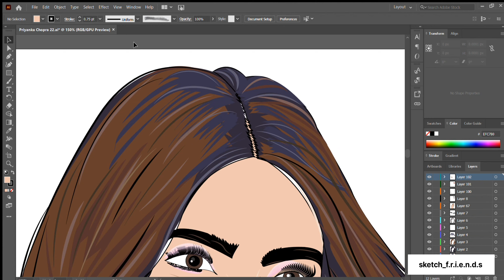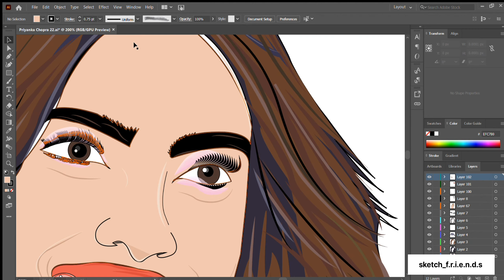Priyanka Chopra vector art | Vector art using Adobe Illustrator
Priyanka Chopra vector art
vector art is made in adobe illustrator
Priyanka Chopra cartoon art

*no COPYRIGHT will come until you use the video not for profit purpose

Priyanka Chopra Jonas born 18 July 1982)[1] is an Indian actress, producer, model and singer. The winner of the Miss World 2000 pageant, Chopra is one of India's highest-paid actresses. She has received numerous accolades, including two National Film Award and five Filmfare Awards. In 2016, the Government of India honoured her with the Padma Shri, and Time named her one of the 100 most influential people in the world, and in the next two years, Forbes listed her among the World's 100 Most Powerful Women.

Although Chopra initially aspired to study aeronautical engineering, she accepted offers to join the Indian film industry, opportunities which arose as a result of her pageant wins. She made her acting debut in the Tamil film Thamizhan (2002). She then made her Bollywood debut in The Hero: Love Story of a Spy (2003). She played the leading lady in the box-office hits Andaaz (2003) and Mujhse Shaadi Karogi (2004) and received critical acclaim for her breakout role in the 2004 thriller Aitraaz. Chopra established herself with starring roles in the top-grossing productions Krrish and Don (both 2006), and she later reprised her role in their sequels.
Following a brief setback, Chopra garnered success in 2008 for playing a troubled model in the drama Fashion, which won her the National Film Award for Best Actress, and a glamorous journalist in Dostana. Chopra gained wider recognition for portraying a range of characters in the films Kaminey (2009), 7 Khoon Maaf (2011), Barfi! (2012), Mary Kom (2014), Dil Dhadakne Do (2015) and Bajirao Mastani (2015). From 2015 to 2018, she starred as Alex Parrish in the ABC thriller series Quantico, becoming the first South Asian to headline an American network drama series, and returned to Hindi cinema with the biopic The Sky Is Pink (2019), which she also co-produced. Following her expansion into American television, Chopra also acted in a number of Hollywood films, such as Baywatch (2017), Isn't It Romantic (2019), We Can Be Heroes (2020), The White Tiger (2021), and The Matrix Resurrections (2021).

Chopra promotes social causes such as environment and women's rights and is vocal about gender equality, the gender pay gap, and feminism. She has worked with UNICEF since 2006 and was appointed as the national and global UNICEF Goodwill Ambassador for child rights in 2010 and 2016, respectively. Her namesake foundation for health and education works toward providing support to underprivileged Indian children. In addition to her acting career, Chopra has ventured into music and signed with Universal Music Group in 2011. As a recording artist, she has released three singles and provided vocals for a number of her film songs. She is also the founder of the production company Purple Pebble Pictures, under which she has produced several regional Indian films, including the acclaimed Marathi film Ventilator (2016). Despite maintaining privacy, Chopra's off-screen life, including her marriage to American singer and actor Nick Jonas, is the subject of substantial media coverage; the couple have one daughter. In 2021, she published her memoir Unfinished, which reached The New York Times Best Seller list. Her other ventures include tech investments, a haircare brand, a restaurant, and a homeware line.

Adobe Illustrator is a software application for creating drawings, illustrations, and artwork using a Windows or MacOS computer. Illustrator was initially released in 1987 and it continues to be updated at regular intervals, and is now included as part of the Adobe Creative Cloud. Illustrator is widely used by graphic designers, web designers, visual artists, and professional illustrators throughout the world to create high quality artwork. Illustrator includes many sophisticated drawing tools that can reduce the time need to create illustrations.
Adobe Illustrator is used to create a variety of digital and printed images, including cartoons, charts, diagrams, graphs, logos, and illustrations. Illustrator allows a user to import a photograph and use it as a guide to trace an object in the photograph. This can be used to re-color or create a sketch-like appearance of a photograph. Illustrator also makes it possible to manipulate text in many ways, making Illustrator a useful tool for creating postcards, posters, and other visual designs which use text and images together. Illustrator’s ability to place text around a curve is especially useful for artists creating logos. Illustrator is also used in designing mock-ups which show what the website will look like when it’s completed, and creating icons used within apps or websites